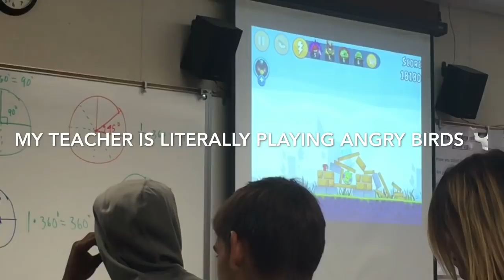VLOG W/ ME @ SCHOOL!!//Linda Estela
OTHER YOUTUBE CHANNEL: the adventures with jen and linda